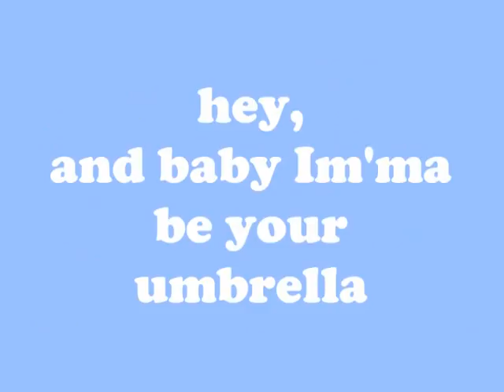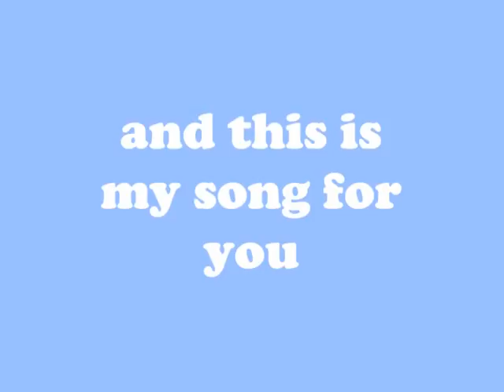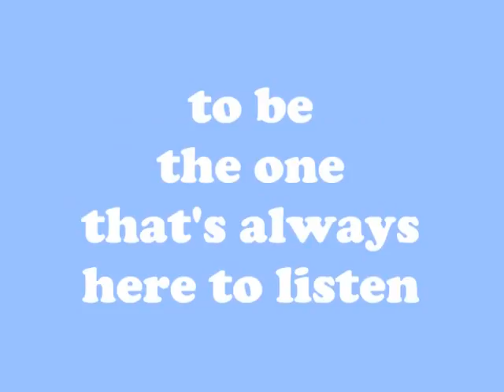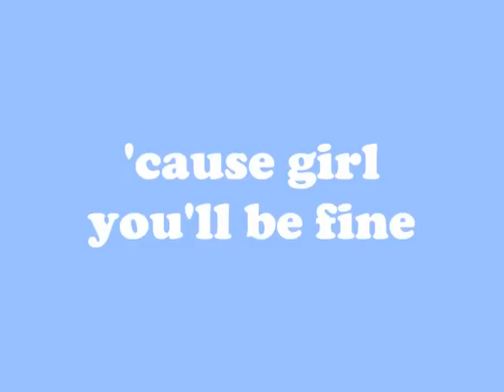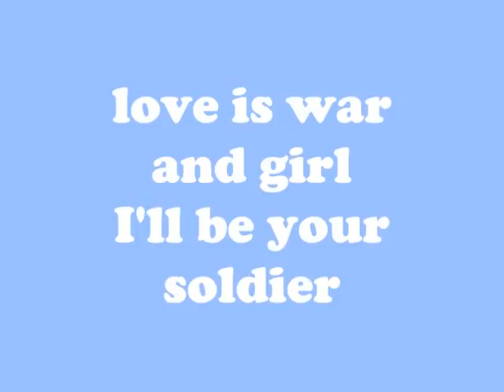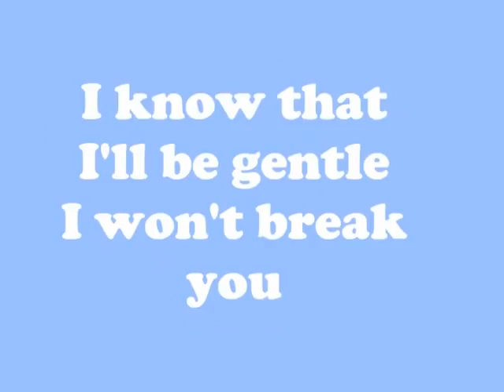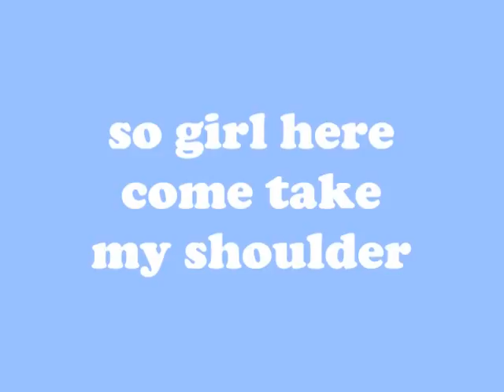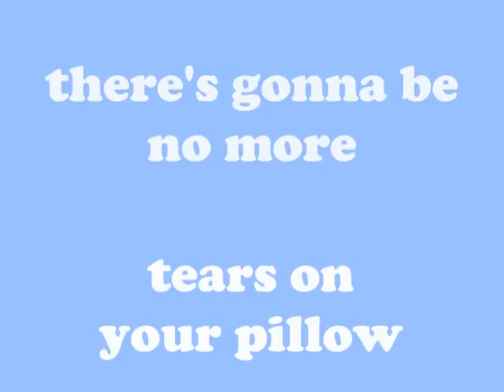Cody Simpson - Tears On Your Pillow Lyrics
REDLYRIC